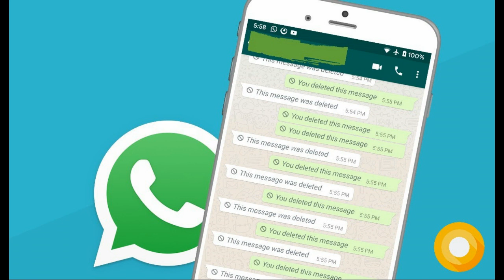"Nxitoni, të marrim më shumë vota", dalin bisedat private të Rilindasve për zgjedhjet e 30 Qershorit